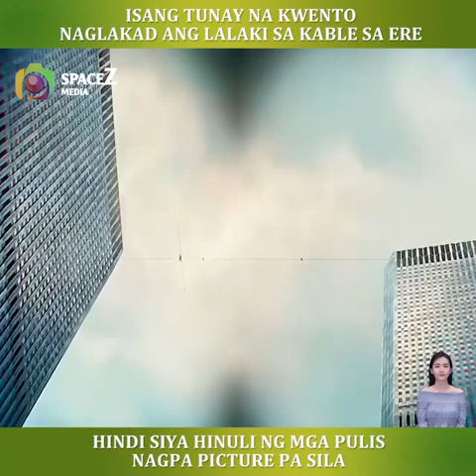Movie Review : Man Wire